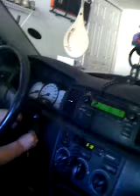Mon, 03 May